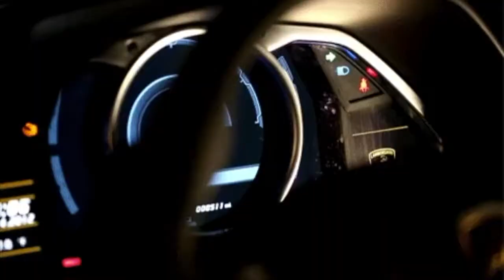Oh My Gods Trailer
The trailer of my book, Oh My Gods.